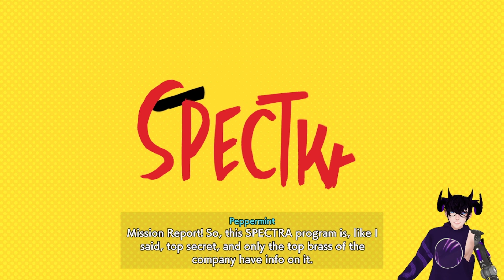Deep Web Rouge AI | Hi-Fi Rush #3